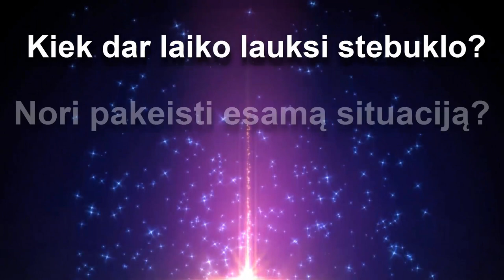Refliuksas - liga? Skrandžio skausmas pavalgius, Rėmuo, Skrandžio rūgštingumas | Eimantas Venckus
Kas yra Refliuksas, ar tai liga? Pastovūs skausmai pavalgius, dirginimas, skrandžio uždegimas, refliukso sukeliamas rėmuo, o galbūt jau skrandžio opaligė, kuri persekioja nuolatiniu skausmu, ir su juo susijusiu nerimu.
Refliuksas - kokia priežastis, simptomai ir ką daryti? Ar galima pašalinti visiems laikams pakeitus gyvenimo būdą, sveika mityba, mintis, įpročius? Trumpas atsakymas šiame video įraše